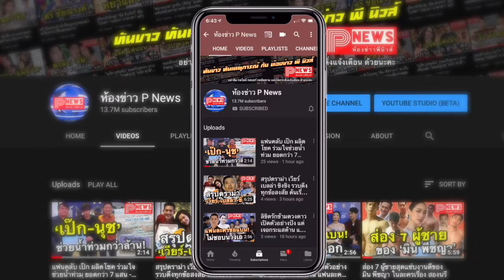ห้องข่าวพีนิวส์ | "ทูลกระหม่อมหญิงฯ" ทรงสวมหน้ากากอนามัย เปิดงานที่กำแพงเพชร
ขอขอบคุณข้อมูลดีดีจาก ช่อง 3